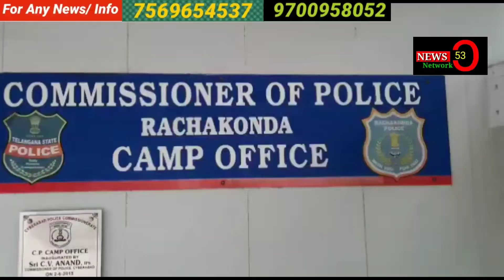News53| PRESS NOTETwo notorious offenders who committed House burglaries, nabbed byHayathnagar Pol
PRESS NOTE
Two notorious offenders who committed House burglaries, nabbed by
Hayathnagar Police, Rachakonda Commissionerate and Recovered 300
grams of gold ornaments, 3200 grams silver ornaments & Honda Shine,
AP29AZ6945 of all W/Rs. 18,00,000/-
On 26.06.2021 early morning hours Hayathnagar Police nabbed two
notorious House burglaries offenders on credible information (technical evidence)
at Raghavendar Colony, Hayathnagar and recovered 300 grams of gold
ornaments and 3200 grams silver ornaments and Honda Shine bike, Br.No.
AP29AZ6945 from the possession/instance of the accused persons, of all W/Rs.
18,00,000/-
A-1) Dasari Jampaiah s/o Late Narsaiah, aged 22 yrs, Occ:-Indane Gas Supplier
in Sai Ish Gas Agencies at Malkajgiri, Caste - Yerukala, R/o. Thukaramgate, near
Sai baba temple, Addagutta, Secunderabad, N/0. Munugalvedu (V), Nellikudur (M)
of Mahaboobabad District,
A-3) Angadi Raju s/o Narsaiah, aged 22 yrs, Occ:- Tata Ace Driver, Caste:-
Yerukala, R/o. rented room in Raghavendra Nagar, near bus depot, Hayathnagar
of R.R District, N/o. Rajula Kothapally (V), Nellikudur (M) of Mahaboobabad
District
A-2) Aanareddy Ravi @ Ramesh s/o Yakaiah, aged 22 yrs, Occ:- Indane Gas
Supplier, Caste: Yerukala, R/o. Thukaramgate, near Sai baba temple, Addagutta,
Secunderabad, No. Cheemalapadu (V), Karepally (M) of Mahaboobabad
District (Absconding)
History of Accused:-
The accused persons A1 to A3 are relatives residing in same locality;
they discontinued to studies and A1 & A2 are working as gas cylinder suppliers
and staying at Thukaramgate. The accused A1 is own brother-in-law of A2.
Previously, the accused persons A1 & A2 were arrested from Chegunta &
Bibipet P.S's of Medak District in the year 2019 in house burglary cases. The
accused A3 is working as an auto driver, he was arrested in the year 2016 in
automobile theft case from Chandanagar P.S. The accused persons A1 to A3
are married and addicted to luxury life, playing cards, consuming alcohol,
cigarette smoking and womanizing. Due to which they resorted to property
offences to make easy money.
Modus operandi:-
The modus operandi is to observe the locked houses by moving in the
localities and colonies and commit thefts by entering in to the houses by
breaking the locks with help of iron rod or etc.
Brief facts:-
On 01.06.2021 at about 20:00 hrs the complainant along with his family
went to Nagar Kurnool to attend his aunty funeral process duly locking home. On
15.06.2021 in the midnight hours the accused persons A1 to A3 were roaming
the Peddamberpet area on Al's bike to commit property offence, while roaming
they found locked house and the accused persons A1 to A3 gained entered to the
house by breaking the main door lock with help of iron rod and committed theft
of gold ornaments i.e., black bead chain (30 gms), chain with locket (10 gms) and
silver ornaments (900 gms) from bedroom almirah, while proceeding the
accused persons thrown the black bead chain (thinking it is imitate gold item)
nearby bushes of near the offence place. The accused A1 kept the stolen
ornaments at his residence for later disposal.
The accused persons A1 to A3 involved in total (18) cases of Rachakonda
Commissionerate (13 Cases), Medak (2 Cases), Bhadradri Kothagudem (2
Cases) and Khammam District (01 Case)
Hayathnagar P.S (10 Cases), Abdullapurmet P.S (01 Case),
Vanasthalipuram P.S (02 Cases), Toopran P.S (02 Cases), Kamepalli P.S.
(01 Case), Manuguru P.S (01 Case) & Tekulapally P.S (01 Case)
1) Cr.No. 621/2020, U/Sec. 457, 380 IPC of Hayathnagar P.S
Layout
Watermark